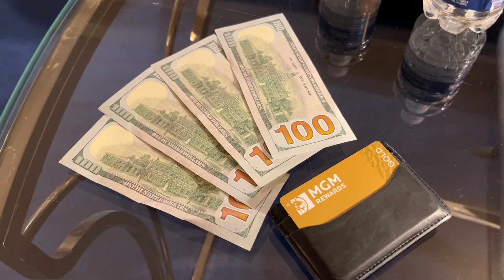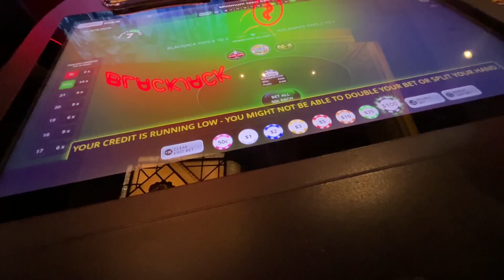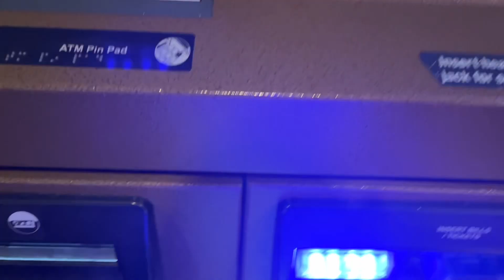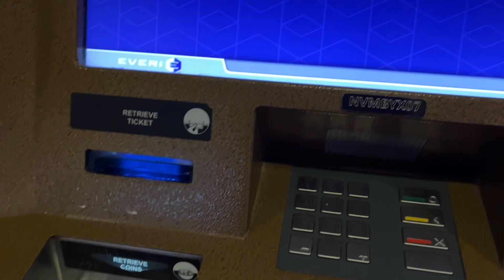The Duck Plays Video Blackjack at Mandalay Bay